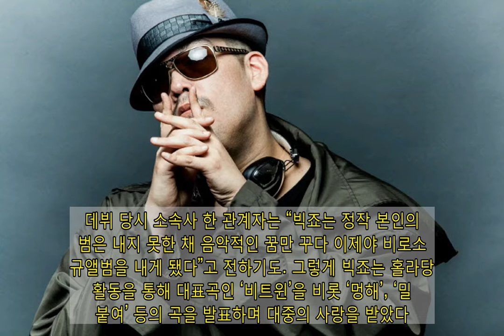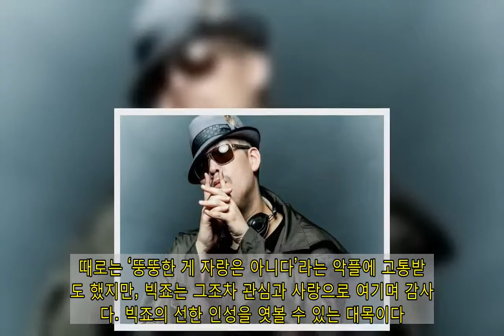故 빅죠, 거구에 가려진 래퍼의 삶 [스타in 포커스]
[이데일리 스타in 윤기백 기자] 안타깝게 세상을 떠난 그룹 홀라당 멤버 빅죠(벌크 조셉)의 음악 행보에 관심이 쏠리고 있다.빅죠는 백인 아버지와 한국인 어머니 사이에서 태어난 한국계 미국인이다. 체격이 좋아 미국 고교시절 미식축구를 했지만 부상으로 운동을 그만둔 뒤 음악의 길로 들어섰다.국내에서는 상당히 오랫동안 언더그라운드 래퍼로 활동했다. 빅죠는 소찬휘, 이승철, 바비킴, 핑클 등의 투어 콘서트 및 앨범에 랩 세션으로 참여하는 등 13년 가까이 언더 활동을 했다. 그러던 중 멤버 박사장, 나비를 만나 그룹 홀라당을 결성하고 2008년부터 ‘래퍼 빅죠’의 이름을 내걸고 활동을 시작했다. 데뷔 당시 소속사 한 관계자는 “빅죠는 정작 본인의 앨범은 내지 못한 채 음악적인 꿈만 꾸다 이제야 비로소 정규앨범을 내게 됐다”고 전하기도. 그렇게 빅죠는 홀라당 활동을 통해 대표곡인 ‘비트윈’을 비롯 ‘멍해’, ‘밀어붙여’ 등의 곡을 발표하며 대중의 사랑을 받았다.   빅죠는 외양만큼이나 묵직하고 독특한 랩 보이스를 소유한 래퍼로 유명했다. 대부분 빅죠를 연상하면 몸무게부터 떠올리지만, 가요관계자 사이에서는 묵직한 보이스가 압권인 실력파 래퍼로 주목했다. 빅죠도 여러 인터뷰를 통해 몸무게보단 음악으로 인정받고 싶다는 뜻을 꾸준히 내비쳤다. 빅죠는 2008년 한 인터뷰에서 “몸무게 때문에 인지도면에 도움을 받았지만 음악적으로 인정받고 싶다”고 바람을 내비친 바 있다. 때로는 ‘뚱뚱한 게 자랑은 아니다’라는 악플에 고통받기도 했지만, 빅죠는 그조차 관심과 사랑으로 여기며 감사했다. 빅죠의 선한 인성을 엿볼 수 있는 대목이다.2015년 이후 활동이 뜸했던 빅죠는 최근 유튜브 방송에 출연해 소통에 나섰다. 하지만 급격히 불어난 체중으로 건강이 악화되면서 병원에 입원했고, 수술 도중 안타깝게 사망에 이르게 됐다.빅죠의 전 제작자 이씨는 이데일리에 “BJ(방송자키)가 아니라 래퍼로 보내주고 싶다”는 말로 안타까움을 전했다. 몸무게로 늘 화제에 올랐지만, 그에 못지않게 래퍼로서의 삶 또한 조명받아야 한다는 것이다. ‘음악’ 하나만 바라보고 13년 동안 뚝심 있게 활동해온 언더그라운드 래퍼이자, 그룹 홀라당의 래퍼 빅죠로 기억해주기를 바란다는 뜻을 조심스럽게 밝혔다.이씨는 빅죠의 사망 이후 자신의 SNS에 홀라당 데뷔앨범 사진과 함께 “유명한 아티스트도 아니었고 특별한 래퍼도 아니었지만 죠야. 그곳에선 편하게 지내렴”이라며 “조금 전 내 가슴속의 래퍼가 소천하였습니다. 오늘은 하루 종일 맘이 아프고 힘드네요”라는 글로 고인을 애도했다.고인의 빈소는 인천 국제성모병원 장례식장에 차려졌다. 7일 오후부터 조문 예정이며 발인은 8일이다.